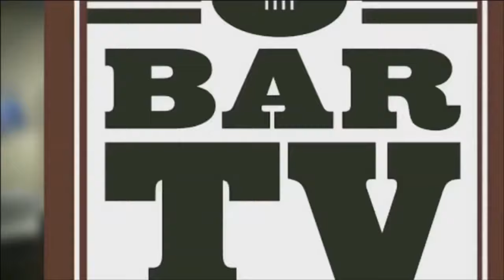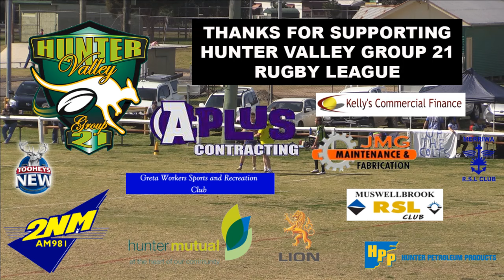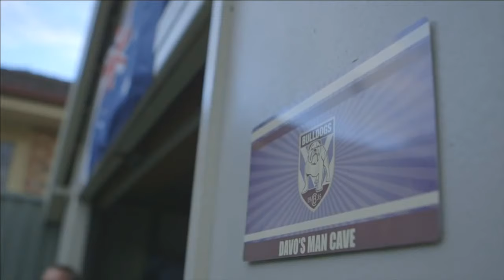2015 Group 21 - Minor Semi Final - Under 18's - Muswellbrook v Singleton